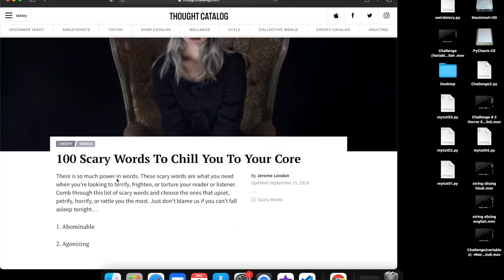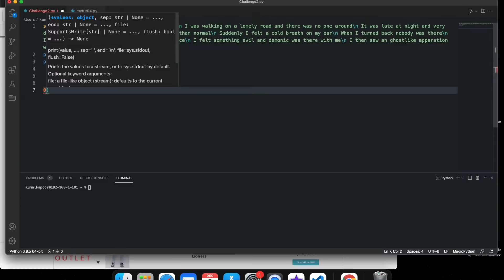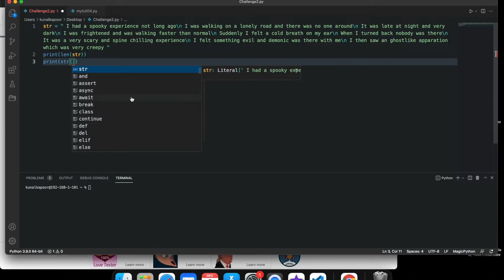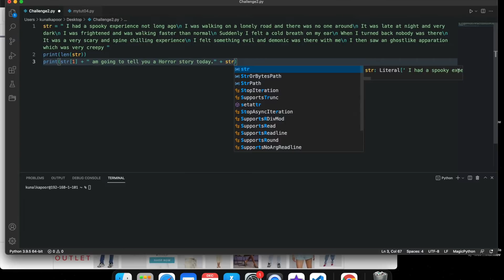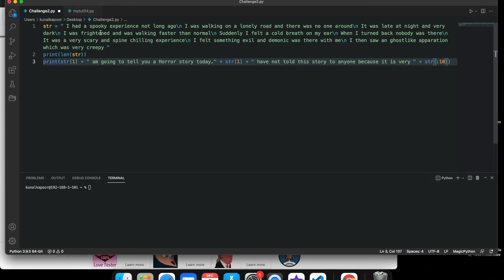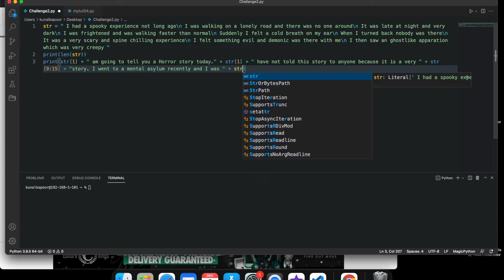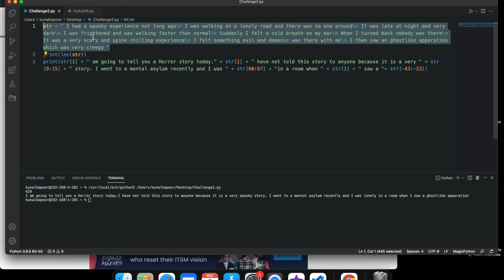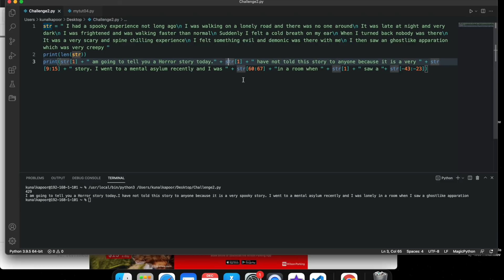Very scary Horror story challenge for Python in Hindi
In this video, I'll show you Very scary Horror story challenge for Python in Hindi. Enjoy!

Do you like Ghost/Scary/Horror stories? Ever thought about using Python language to write a Horror story!- Look no further! In this fun challenge you will  complete a very scary horror story challenge using string slicing (your imagination is the limit). It is about using your skills in string slicing learnt from my other videos in writing a horror story. Once you have completed this challenge, you will feel a lot more confident.

ABOUT MY CHANNEL:
Hi! I'm Kunal. On my channel, you will find Coding Videos and Fun Videos. I love sharing coding videos, facts videos, dog videos and a lot more fun content with you guys as I experience them myself.